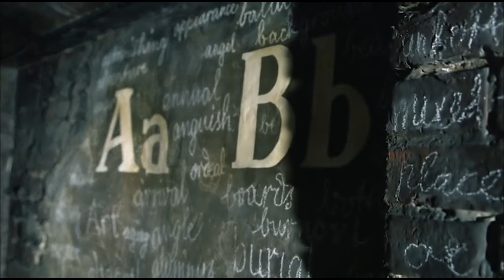THE BOOK THIEF (2013) | Behind the Scenes Sophie Nélisse Drama Movie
Making of The Book Thief (B-Roll)

While subjected to the horrors of World War II Germany, young Liesel finds solace by stealing books and sharing them with others. In the basement of her home, a Jewish refugee is being protected by her adoptive parents.

Director: Brian Percival
Cast: Sophie Nélisse, Geoffrey Rush, Emily Watson, Roger Allam, Heike Makatsch, Oliver Stokowski
Production & Credits: Fox 2000 Pictures, Sunswept Entertainment, TSG Entertainment
Distributors: Twentieth Century Fox, 20th Century Fox
Country: USA, Germany